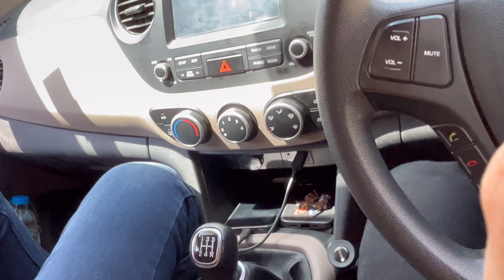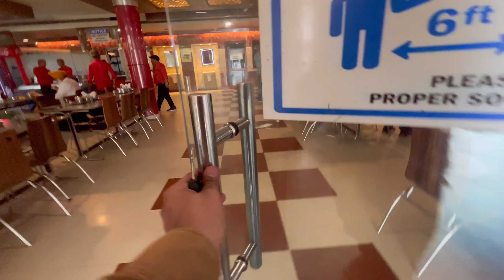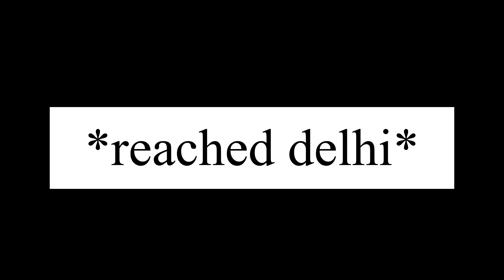Monkey ne attack kar diya | Back from sisters wedding 😱Ep.4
Back from sisters wedding | itne khatarnaak bandar nahi dekhe 🐒😱
Monkey attacks in public, grand i10 offroad, full forest view
Jim Corbett series.

Vlogging Gear
my camera : IPHONE 13
Action Camera : hero gopro7 black bundle edition